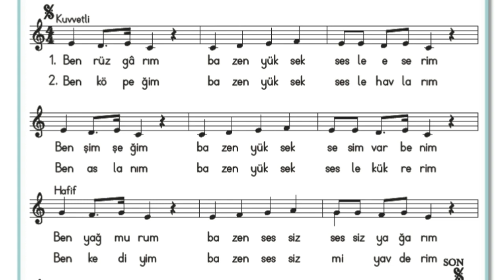Doğadaki Sesler Şarkısı (Okul Öncesi- İlkokul)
Okul öncesi, ilkokul ortaokul lise öğrencilerine uygun 7'den 70'e çocuk şarkıları
2.Sınıf Müzik kitaplarında yer alan Doğadaki Sesler Şarkısı notaları, sözleri, nasıl çalınıp söylendiği hakkında bu videodan yararlanabilirsiniz.
Doğadaki Sesler Şarkı Sözleri
Ben Rüzgarım bazen yüksek sesle eserim
Ben Şimşeğim bazen yüksek sesim var benim

Ben yağmurum bazen sessiz sessiz yağarım
Ben bir karım gökte yerde sessizce varım

Ben köpeğim bazen yüksek sesle havlarım
Ben aslanım bazen yüksek sesle kükrerim

Ben kediyim bazen sessiz miyav derim
Beni bir kuşum bazen sessiz sessiz öterim

Diğer okul çocuk şarkılarını, flüt notalarnı, sözlerini, dinleyip indir.